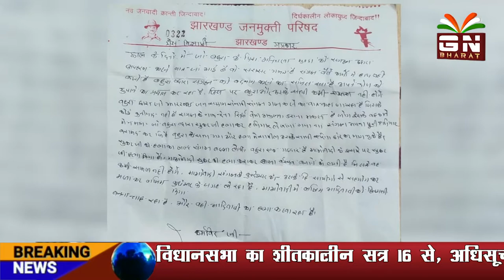।।जानिए क्यों देनी पड़ रही है सफाई,अपहरण जैसे कार्य नहीं करता संगठन।।